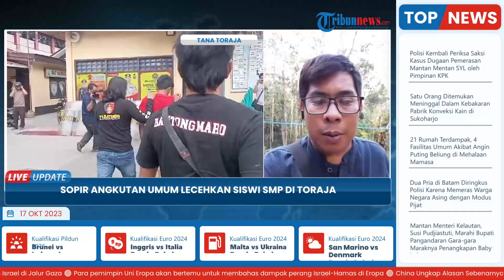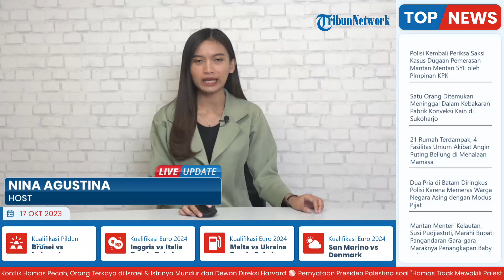Sopir Angkot Lecehkan Siswi SMP di Tana Toraja: Pasca Buron 3 Hari, kini Diamankan di Mapolres Tator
TRIBUNVIDEO.COM - Pelaku pelecehan terhadap siswi SMP di Tana Toraja telah diringkus.

Pelakunya adalah sopir angkutan umum asal Nusa Tenggara Timur (NTT) berinisial HRM alias R.

Meski sempat menjadi buron selama tiga hari, pelaku berinisial HRM alias R (25) akhirnya diamankan di Kelurahan Sudiang, Kecamatan Biringkanaya, Kota Makassar, Minggu (15/10/2023) malam.

Pemuda berusia 25 tahun ini telah diamankan oleh Unit Resmob Satreskrim Polres Tana Toraja. Ia pun telah dimintai keterangan, Senin (16/10/2023) siang.

(Tribun-Video.com/Tribuntoraja.com)

Artikel ini telah tayang di Tribuntoraja.com dengan judul Sopir Angkot yang Lecehkan Pelajar di Tana Toraja Telah Diamankan di Mapolres Tator,
Penulis: Adenin | Editor: Apriani Landa